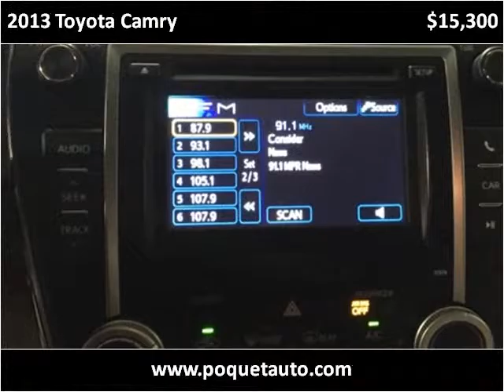2013 Toyota Camry Used Cars Golden Valley MN